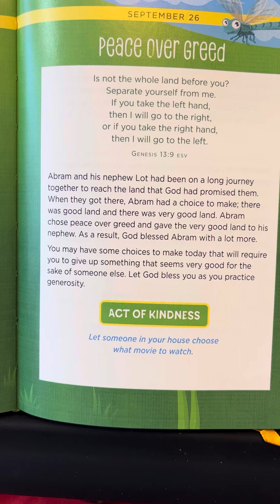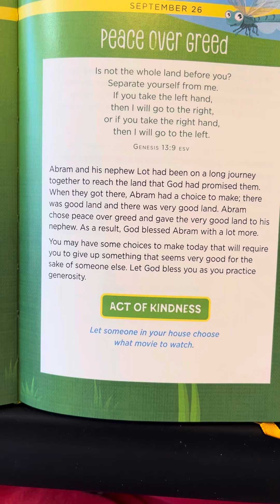September 26 - 365 Days Of Kindness For Kids